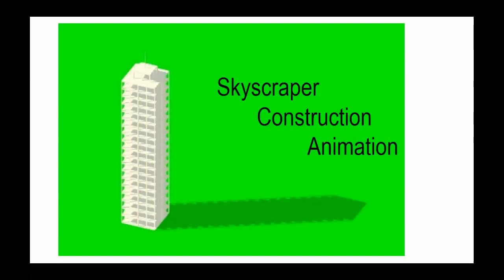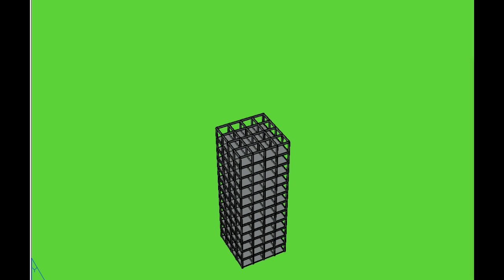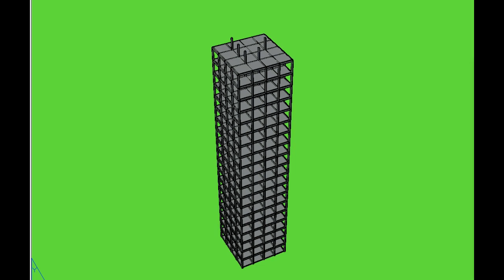Skyscraper Construction Animation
Skyscraper Construction Animation with Column, pillar, beam and slab. Form foundation and up to last elevation. Render with Shadow.